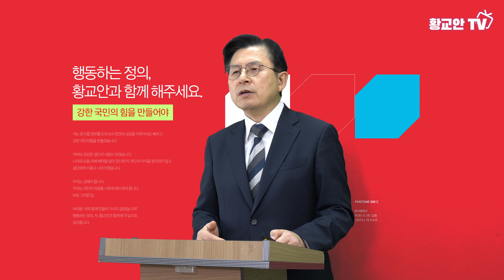국민의 힘 당대표는 왜 황교안인가? _ 행동하는 정의 황교안과 함께 해주세요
국민의 힘 당대표는 왜 황교안인가?
행동하는 정의 황교안과 함께 해주세요
"황교안과 함께 국민의힘을 바꿔봅시다." 위 링크를 복사해서 전국적으로 확산시켜 주십시오.